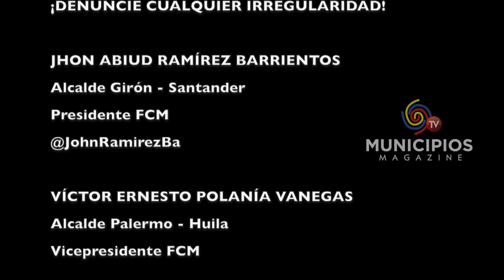TV MUNICIPIOS – NIMAIMA – CUNDINAMARCA, RECONOCIDO POR TRABAJAR POR LA MUJER